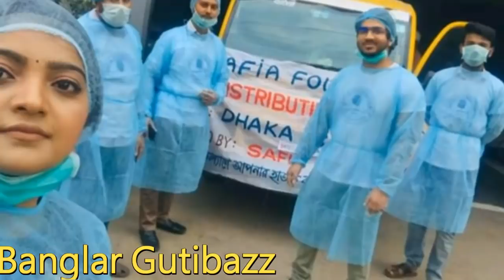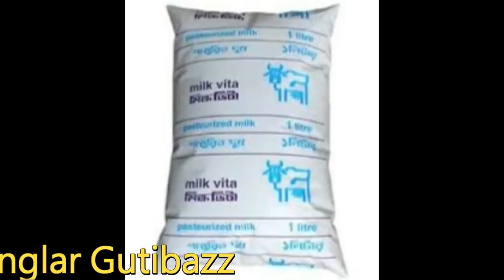১ হাজার মানুষ কে খাবার সামগ্রী, গৃহহীনদের রান্না করা খাবার ও শিশু খাদ্য দিলেন গায়িকা সালমা !!